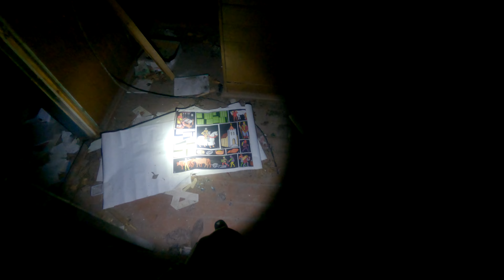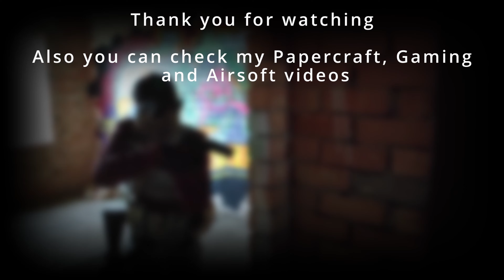ABANDONED SCHOOL #4 | LITHUANIA 2022 | SPRING SEASON EXPLORATION | 4K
Detailed exploration. This is not short videos. I must capture and show as much as I can. Short video versions can be found in my Instagram account: redlightbng

Recorder with:
GoPro Hero9
Xiaomi 11T Pro
Video editing software - DaVinci Resolve